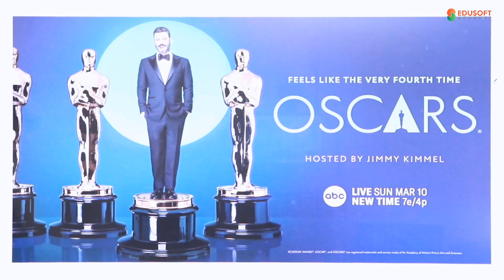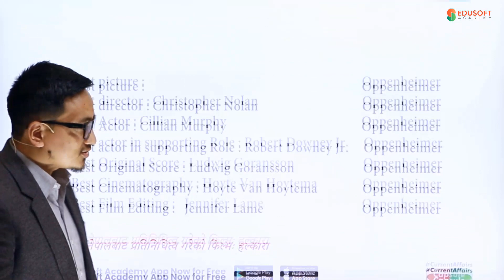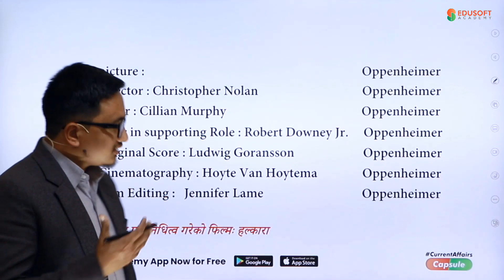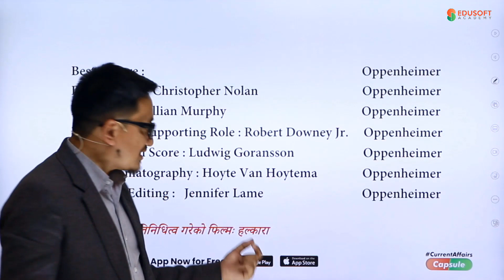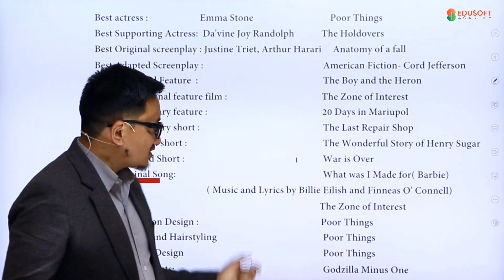Academy Awards 2024 by Raju Sir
पूर्ण पाठ्यक्रमको तयारी कक्षाहरु ऊपलाव्ध छन् , फारममा दिइएको पाठ्यक्रम तथा विषय चयन गरि आफ्नो course सुरक्षित गर्न सक्नुहुनेछ, हाम्रा प्रतिनिधिहरूले तपाईंलाई पाठ्यक्रमको बारेमा पूर्ण जानकारी प्रदान गर्न र भर्ना प्रक्रियामा सहयोग गर्न तपाईंलाई सम्पर्क गर्नेछन्।

Behind the Scenes: A Look at the Academy Awards

Ever wondered about the glitz and glamour behind the Academy Awards? This video takes you on a journey through the history, significance, and process of the Oscars.

Discover the origins of the Academy Awards, the prestigious awards given to recognize excellence in the film industry. Learn about the nomination process, voting procedures, and the iconic red carpet event. Explore the impact of the Oscars on the film industry and popular culture.

Ignite your passion for cinema and gain valuable insights into the world of film awards. Watch now and become an Oscar expert.

1️⃣ प्रथम पत्र :
☑️ सामान्य ज्ञान (GK)
☑️ बौद्धिक परीक्षण (BOST - IQ)
2️⃣ द्वितीय पत्र :
☑️ कार्यालय व्यवस्थापन
☑️ संविधानर नागरिक सचेतना
☑️ सामान्य गणित
3️⃣ तृतीय पत्र :
☑️ सार्वजनिक सेवा व्यवस्थापन
☑️ लेखा प्रणाली र आर्थिक प्रशासन
☑️ सार्वजनिक खरिद तथा जिन्सी व्यवस्थापन
☑️ सार्वजनिक वित्त व्यवस्थापन र लेखापरीक्षण प्रणाली
☑️ कानून र न्याय सम्बन्धी जानकारी
Edusoft Academy मा Live कक्षाका  प्रमुख  विशेषताहरु:
✅ Daily Live कक्षा
✅ Free Back up video सुबिधा
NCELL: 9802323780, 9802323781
Visit Edusoft Academy
Alok Nagar, Minbhawan, New Baneshwor.
Kathmandu, Nepal.